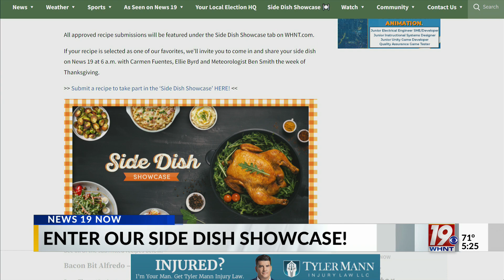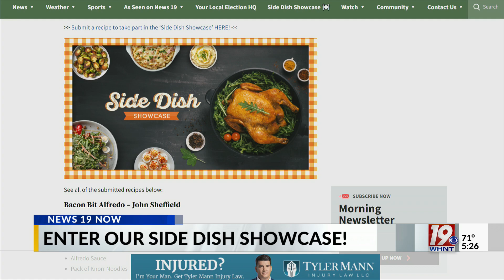Rose Of Sharon Open Through November | November 6, 2024 | News 19 at 5 p.m.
Rose of Sharon shared some good news with us today, they will be able to stay open through the month.